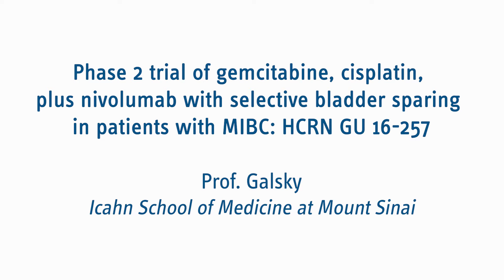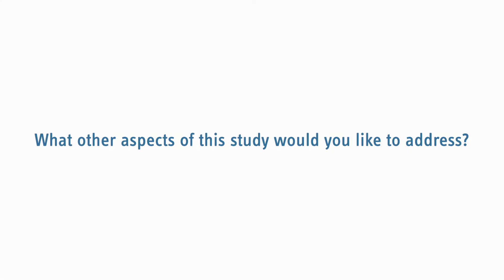Phase-2 trial of gemcitabine, cisplatin + nivolumab with selective bladder sparing in MIBC patients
The Phase-2 trial of gemcitabine, cisplatin plus nivolumab with selective bladder sparing in patients with muscle-invasive bladder cancer had interesting preliminary results. Prof. Galsky shares them with us in this interview.